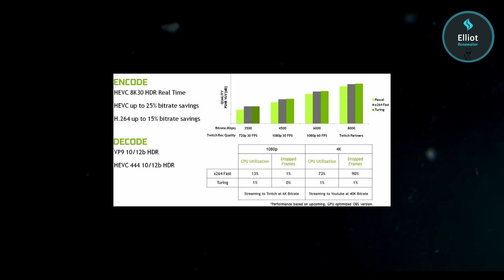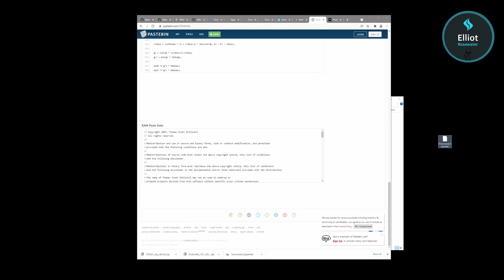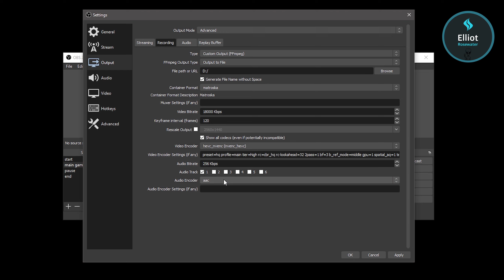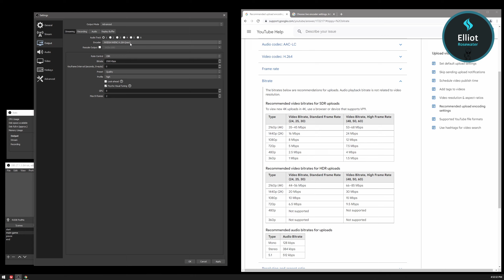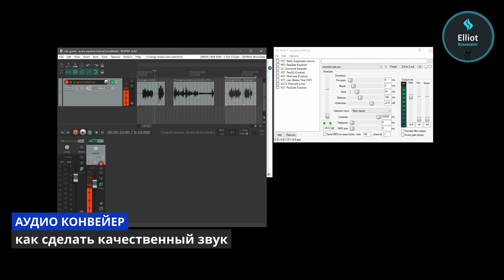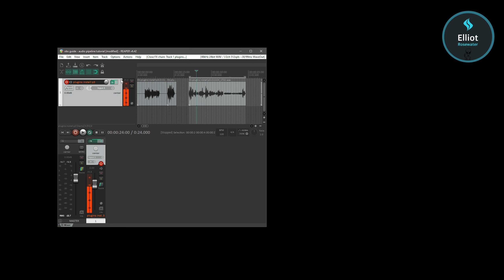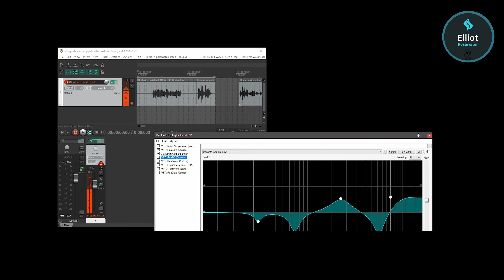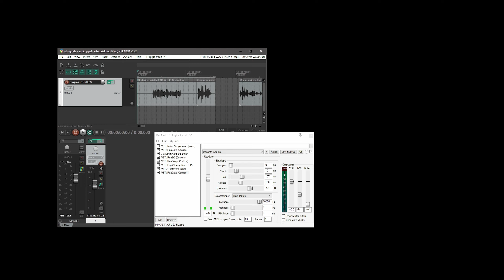Профессиональный гайд по OBS 2021-2022: стрим | запись | кодеки | аудио фильтры | плагины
Профессиональный гайд по OBS 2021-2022: стримы | запись | видеокодеки и компрессия | микрофоны | аудио фильтры (Open Broadcast Studio)

Каким бы ты не был гением, всё на свете знать невозможно - я тоже учусь новому и стараюсь совершенствоваться. Поиск и систематизация информации по теме занимает очень много времени, а зачастую какие то моменты вообще в Рунете отсутствуют: есть только в оригинальных материалах от производителей. В этом гайде описана БАЗА и по теории и по практике для профессионального использования OBS для записи видео на монтаж, на стримы, а так же много информации по работе со звуком и фильтрами.

Содержание:

00:00 Теория: Вступление: Базовые вещи которые необходимо знать стримеру
03:23 Практика: Установка всех требуемых плагинов для OBS
08:58 Теория: О стандартах и названиях по теме видеокодирования
10:51 Практика: Настройки видеокодеков для записи видео локально
16:11 Практика: Как быть если компьютер не тянет нужный кодек или качество.
17:43 Практика: ПРАВИЛЬНАЯ настройки видеокодеков для живых стримов на Youtube и другие
24:26 Теория: О чем нужно знать по микрофонам
28:06 Практика: конвейер по обработке звука для OBS и настройка фильтров

DISCORD MarvinFS#6579

ССЫЛКИ на скачивание плагинов из гайда:

- Настройки видеокодека HVEC\H.265 в текстовом виде для копирования в OBS которые я использую для записи видео локально

- самый свежий Apple iTunes либо установить через Windows Store
- плагин ReaPlugs VST FX Suite нужно версию 64 бит
- плагин шумодав RNnoise VST плагин для Windows (для установки в Reaper)
(это просто текстовый файл без расширения с JavaScript кодом)

Commercial paid account